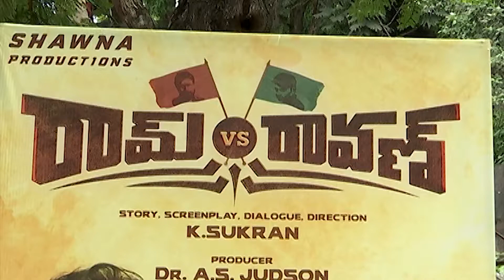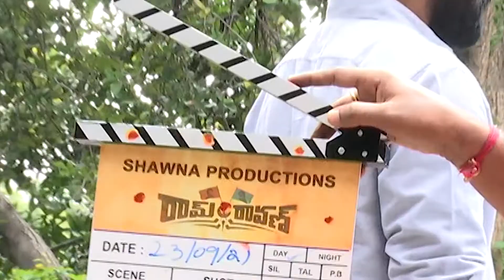Ram Vs Raavan Movie Opening Video